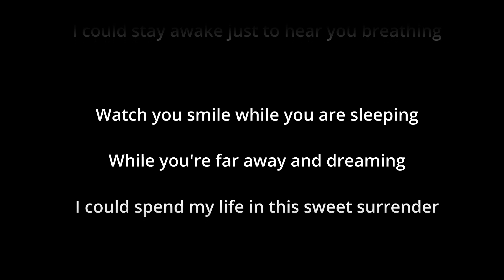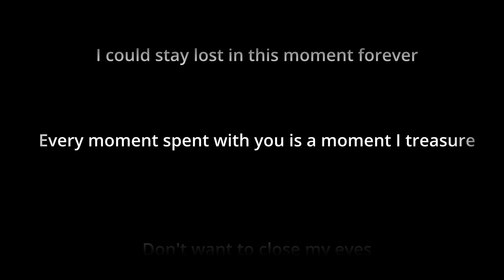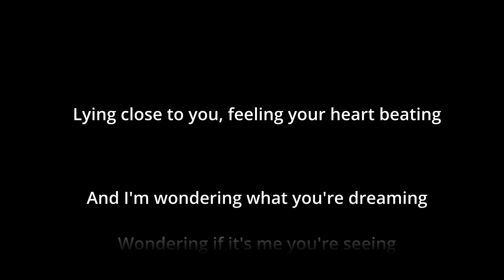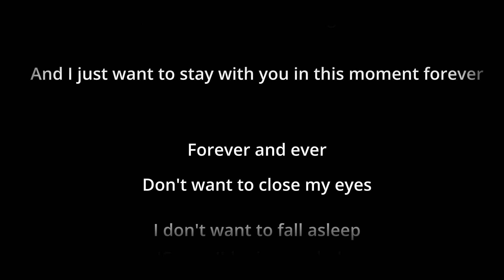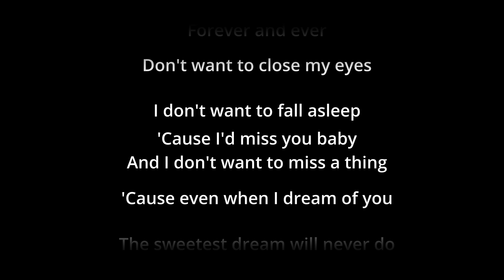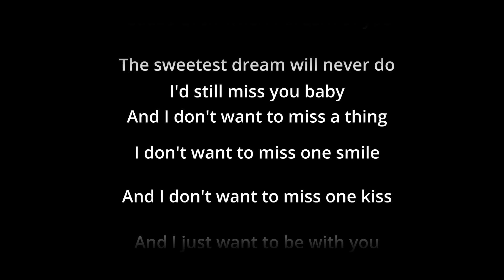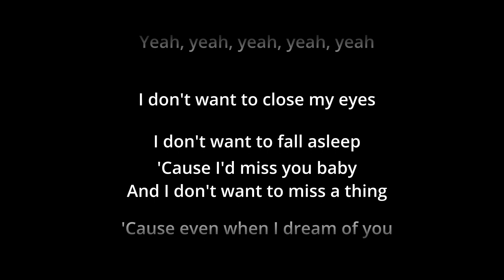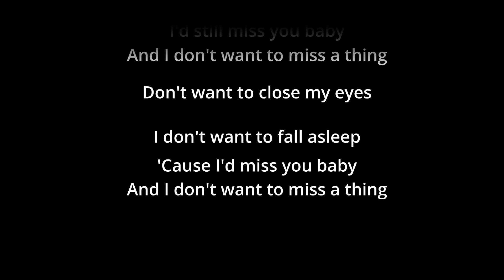Aerosmith - I don't want to miss a thing - with vocals